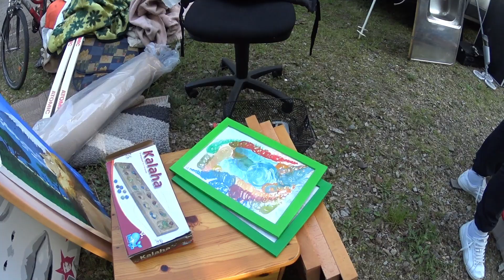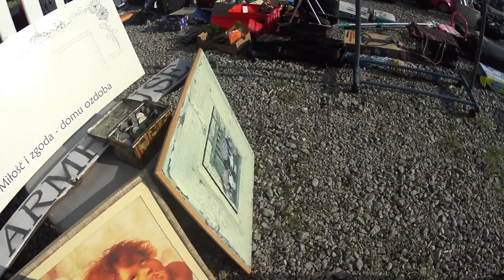Kolejna wizyta na targowisku.